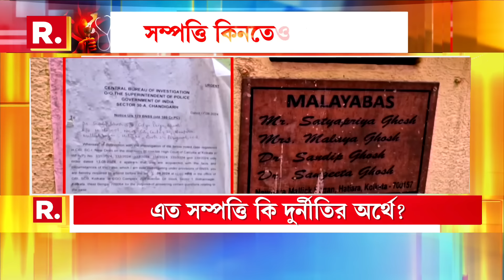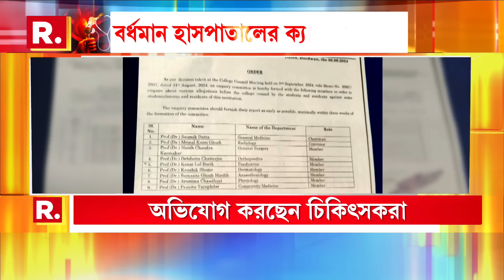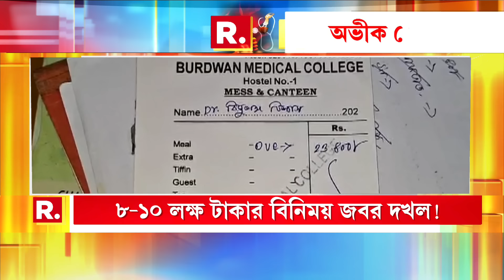সন্দীপ ঘোষের আরও সম্পত্তির হদিশ। একাধিক সম্পত্তি কেনার অভিযোগ সন্দীপের বিরুদ্ধে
সন্দীপ ঘোষের আরও সম্পত্তির হদিশ। সরকারি চিকিৎসক হয়েও স্বাস্থ‍্যভবনের অনুমতি ছাড়াই একাধিক সম্পত্তি কেনার অভিযোগ সন্দীপের বিরুদ্ধে

রিপাবলিক স্বাধীন।
রিপাবলিক নির্ভীক।
আপনিই রিপাবলিক।